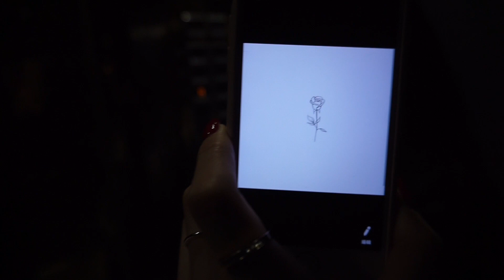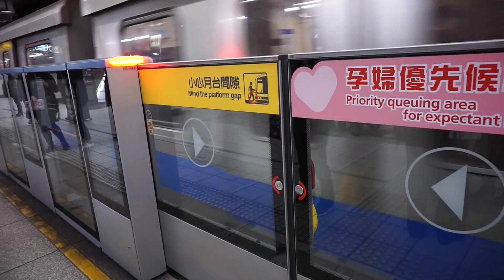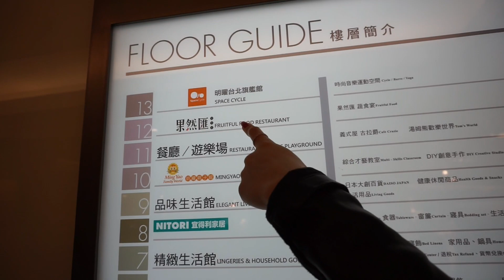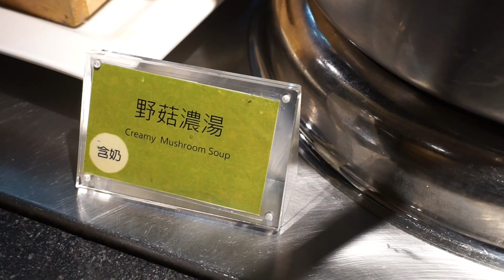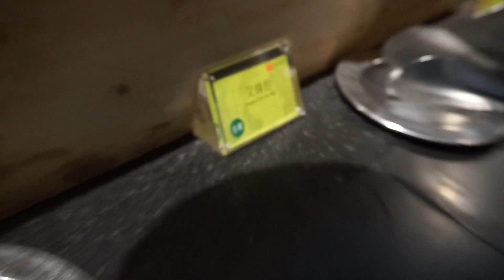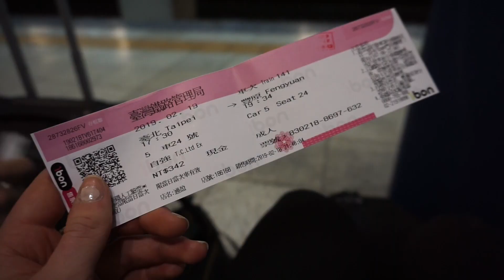Taipei Day 2 | Food Heaven, Songshan District, & Losing my Train Ticket! | Taiwan Trip 2019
Hi everyone! The second (and final) day in Taipei was definitely a great one, as there are so many things to do in Taipei! (I could've stayed here forever lol.) We started out with trying some amazing Taiwanese food at a vegetarian buffet, then explored and took photos in Songshan District, and finally took a two-hour train to Taichung! But not before losing my train ticket of course... overall, my first time in Taipei was definitely a great experience!

Production
-- Camera: Sony alpha 6000
-- Editor: iMovie